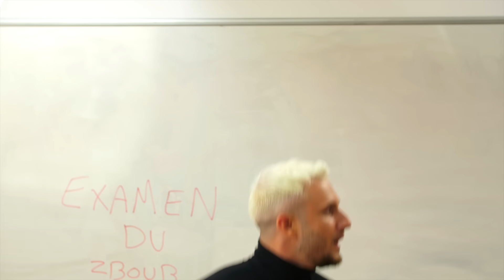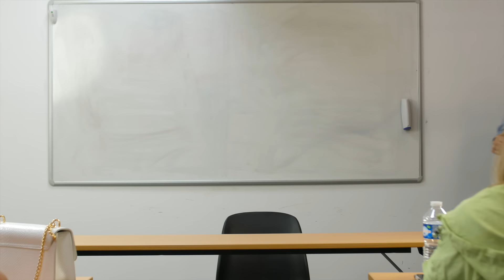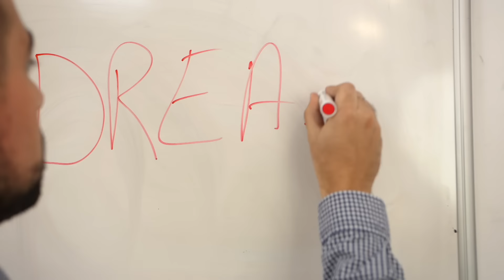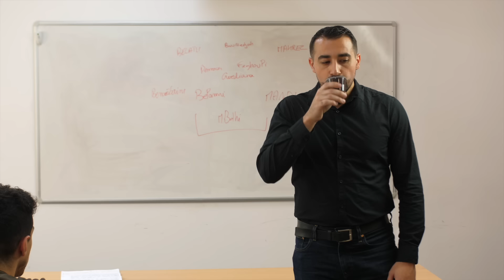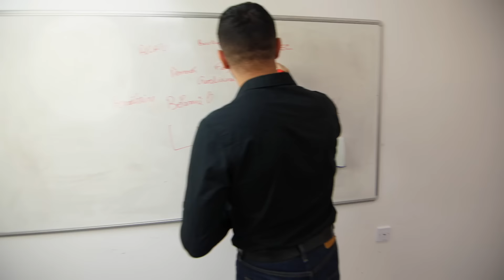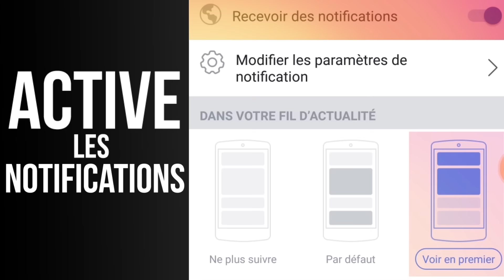LES BÂTARDS A L'ÉCOLE 9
De retour plus affûté que jamais, ils se sont préparés durant tout le confinement pour cette rentrée Covi-19. Enviés par les plus grands établissements, ces profs sont restés fidèles à leur Bahu pour le meilleur et surtout pour le PiiiiiiRE.

Crédits :
Production: @aldam_production
Real et montage: @henrywesthead
Ingé son et mix: @jeremie_restellini
Assistant real: @damien_lebon
Régie : @camelliahoran